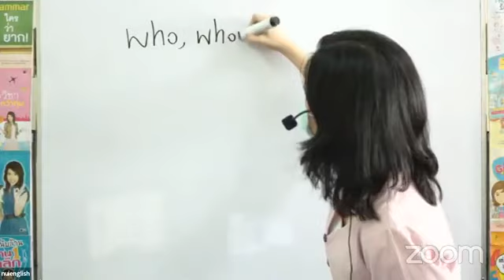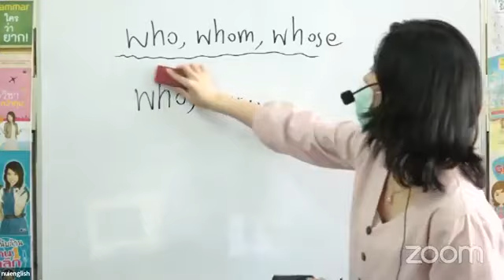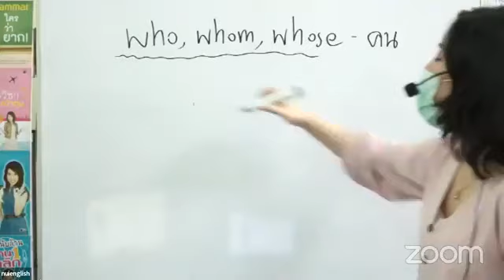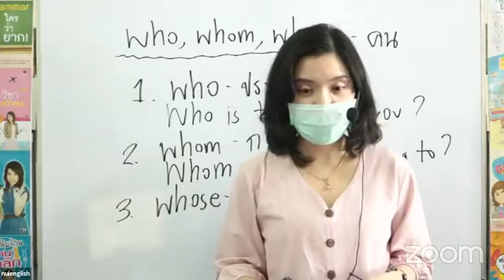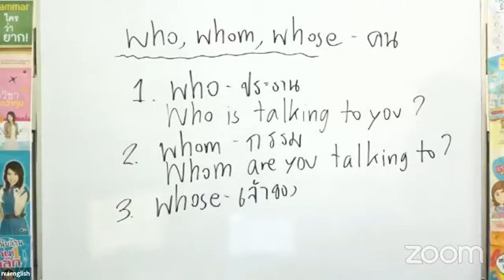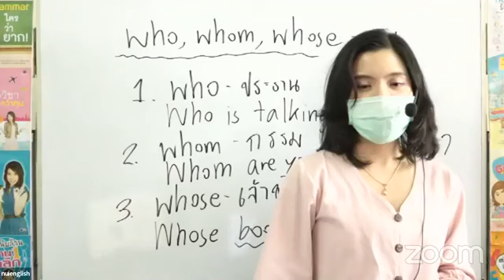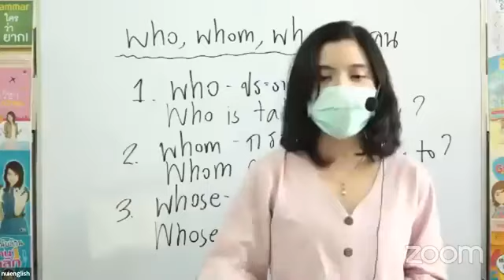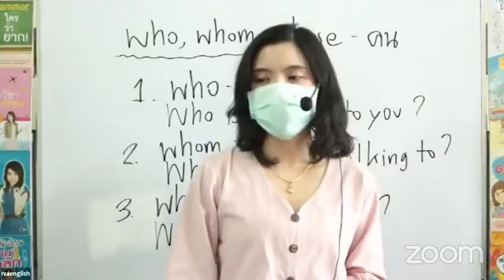who, whom, whom ประโยคคำถาม เลือกตัวไหน ต่างกันอย่างไร เรียนอังกฤษกับ ดร.พี่นุ้ย Nui-English อิงลิช